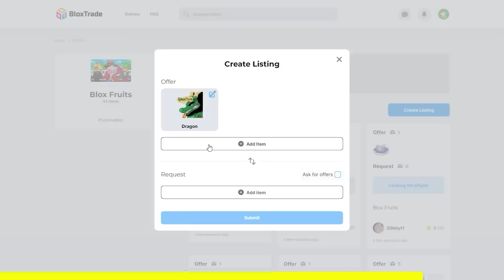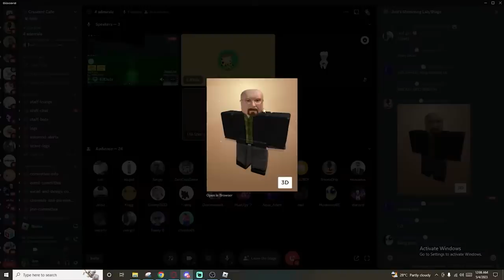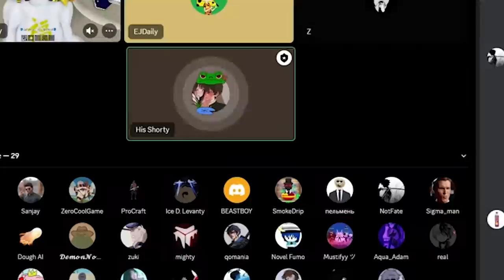4 Admirals vs 1 Player..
sub to @cheezyej579